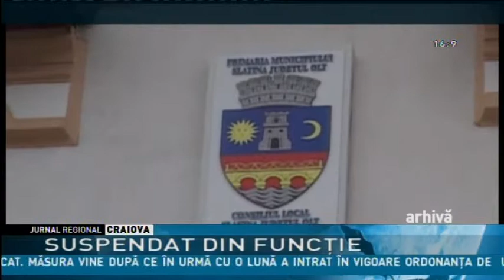Suspendat din funcţie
Primarul Minel Prina a fost suspendat din funcţie. Prefectul de Olt a emis un ordin prin care mandatul primarului Slatinei este suspendat până la încetarea măsurii arestului la domiciliu. Atribuţiile de primar vor fi preluate de unul dintre cei doi viceprimari.